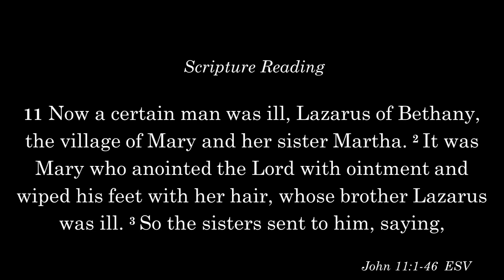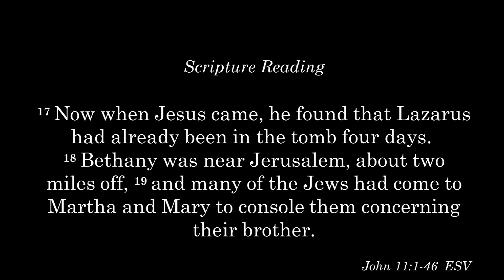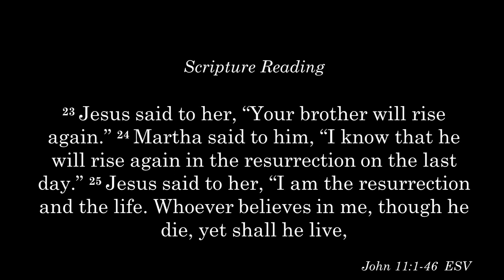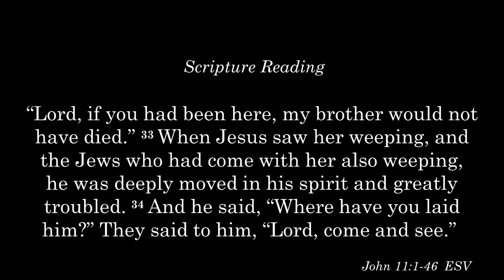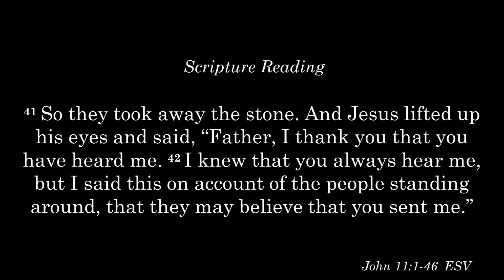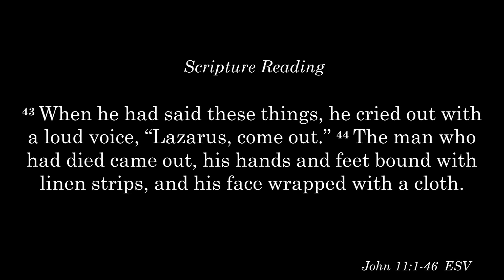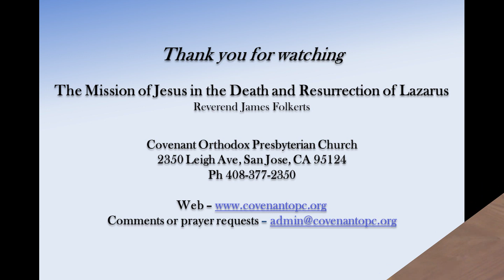The Mission of Jesus in the Death and Resurrection of Lazarus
Worship Livestream/Sunday School -April 21, 2024

Jesus revealing of himself through Lazarus' s resurrection
by Reverend James Folkerts

For specific questions about our weekly livestreams or videos,

Services led by Pastor Jeff Landis and Pastor Brian Tsui.
Audio by Andrew Crabtree and Rick Vander Kam.
Video and visuals by Ethan Frahm and Richard Neff.
Photography provided by Richard Neff.
Covenant OPC social media operated by Ben Landis and Michael Majchrowicz.

Dave Hwang, bass guitar.
Justin Hwang, vocals.
Sarah Hwang, piano.
Rick Vander Kam, vocals.
Eric Wampler, guitar.
Katie Wampler, lead vocals.

Thank you for joining us. May the Lord bless you.